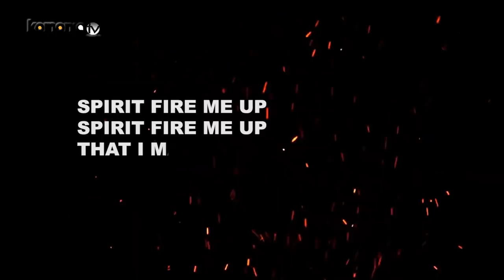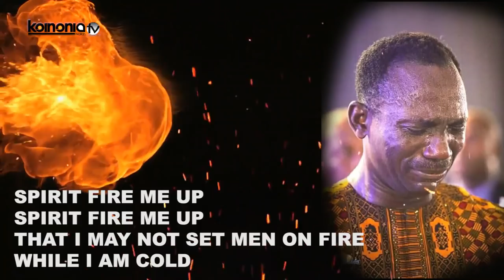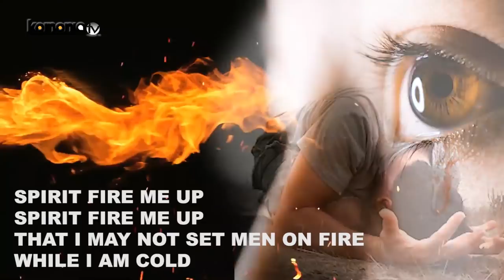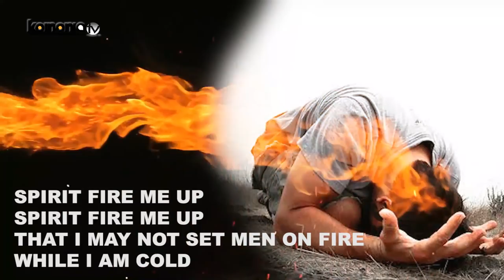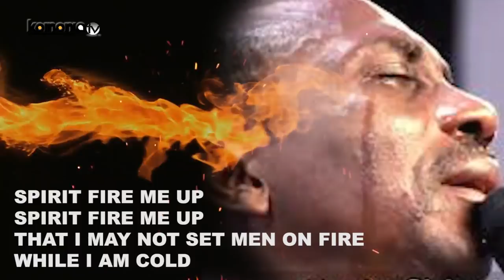SPIRIT FIRE ME UP: WORSHIP ATMOSPHERE WITH THEOPHILUS SUNDAY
This is a very powerful song from Theophilus Sunday.

This song is not originally created by us, we only combined footages with the audio so that you can be blessed.

it's a prayer that calls on the HolySpirit to set us on fire, so that we don't set people on fire and we are cold. be blessed as you listen.